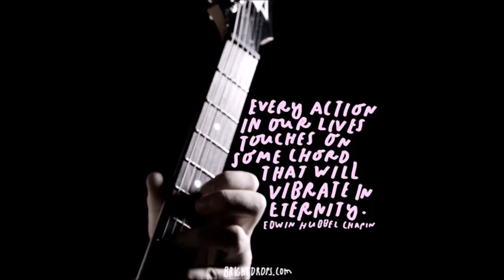dec 13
Today's Announcements